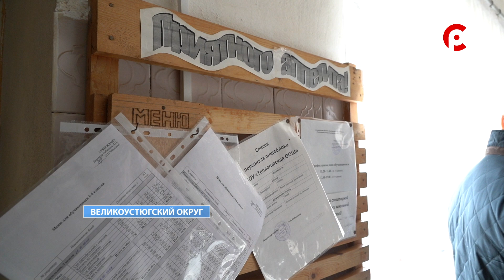Контроль питания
В Великоустюгском округе представители администрации, Великоустюгской Думы и управления образования продолжают мониторинг качества пищи в учебных заведениях муниципалитета. После визита в городские школы, проверяющие проверили качество пищи в сельских учебных заведениях населенных пунктов Чернево, Усть-Алексеево и Теплогорье.